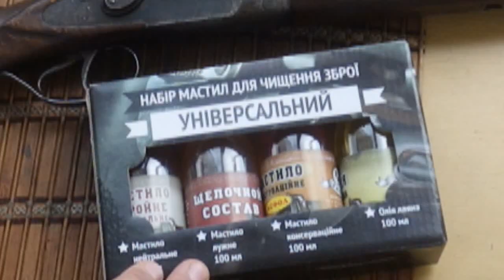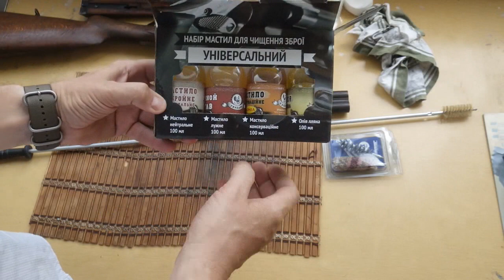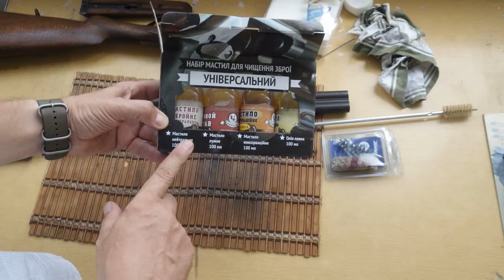Правильная чистка оружия. "Глухарь", набор "Универсальный"